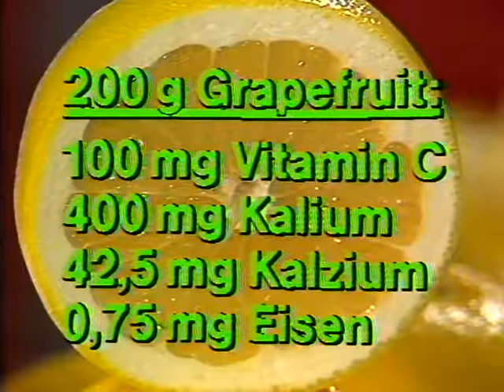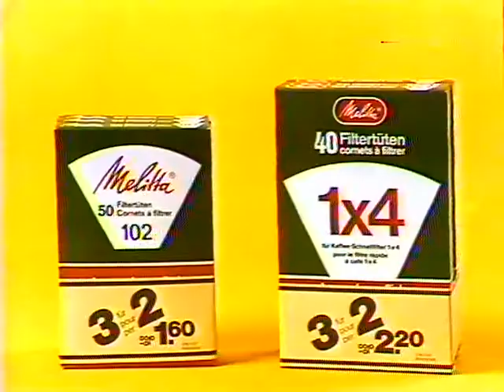Coop Mittwochstudio, Folge 179 vom 04. Februar 1981